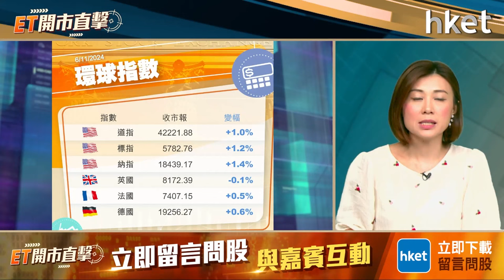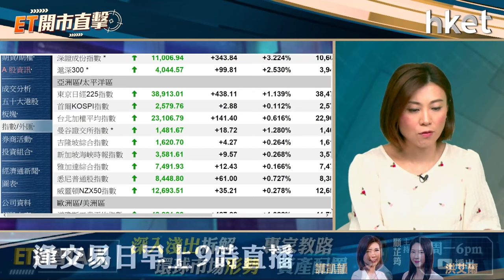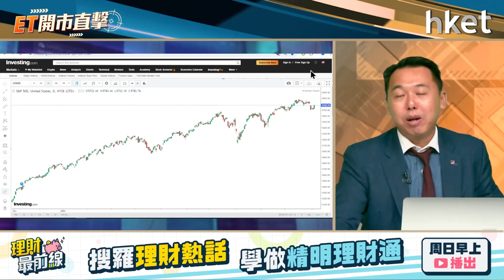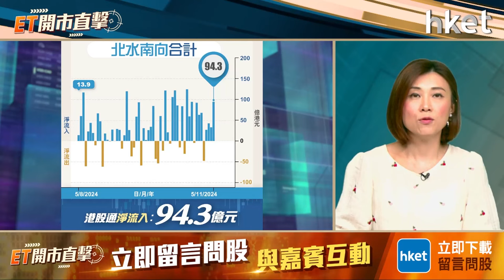ET開市直擊｜港股重上21000關漸見方向？進軍智能眼鏡蘋概股要跟進？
港股周二低開高走，恒指升逾400點，以全日高位收報21006點，見3周高位，連升第3日，大市成交增至1699億元。市場靜待大選結果之際，港股大成交下有突破，當中有何啟示？蘋果概念股周二造好，舜宇光學（02382）急飆14%，為表現最佳藍籌。有消息指，蘋果公司（美：AAPL）擬進軍智能眼鏡市場，蘋概股要跟進？凱基投資策略部主管溫傑今早9時於《ET開市直擊》為你逐一拆解。